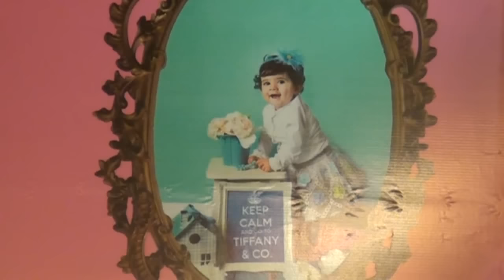Orxan Mirzeyevin ovladinin 1 yashi(Hesenaga Sadiqov) 8.10.2015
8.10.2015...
Bakı,Novxanı,"AMORE" restoranı...
Videoçəkiliş "Classic" studiya(Müşfiq)